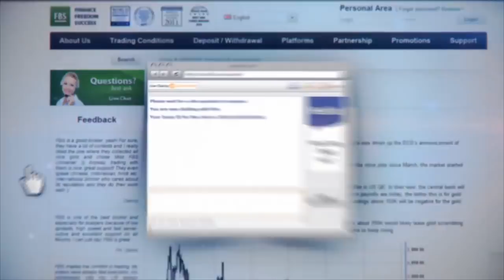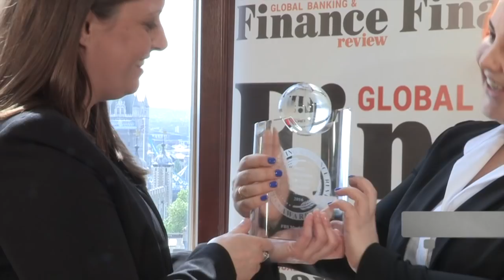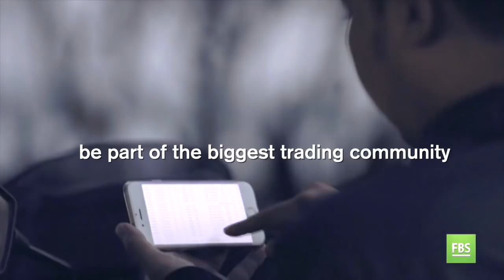Forex Trading Trends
Global Banking & Finance Review interviewed Angela Gruzdova, Head of the affiliate network at FBS about the current trends taking place in the forex market and FBS following the award presentation for Best Customer Service Broker Asia 2016. Julia Ivanova, COO of FBS Markets Inc.  accepted the prestigious award on behalf of the company.